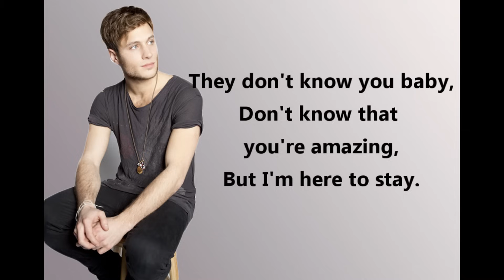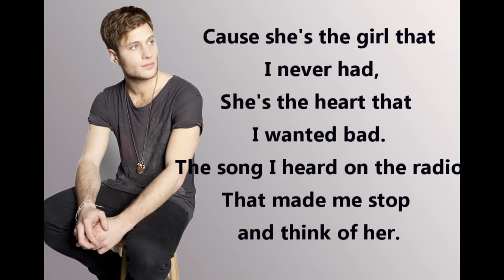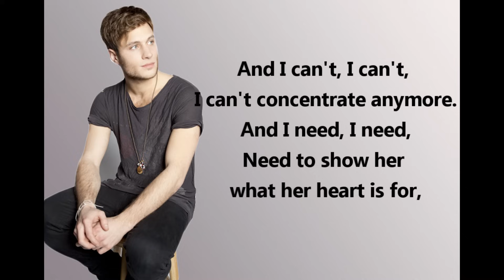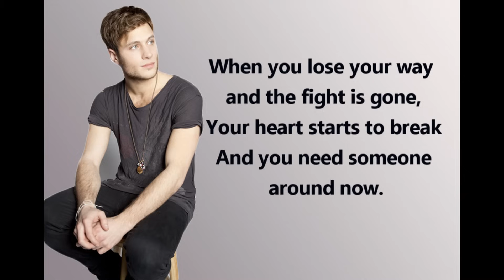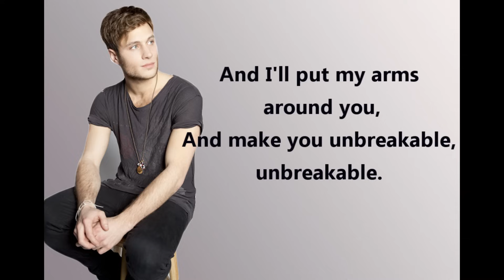Jamie Scott - Unbreakable Lyrics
Video clip with Lyrics